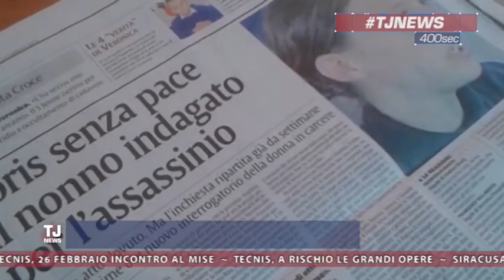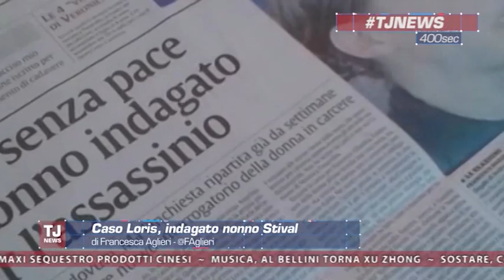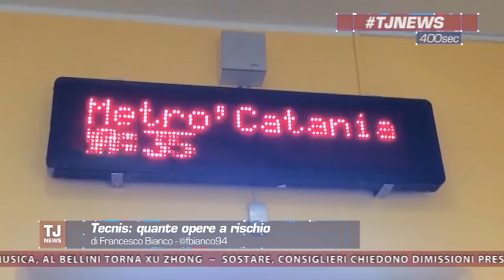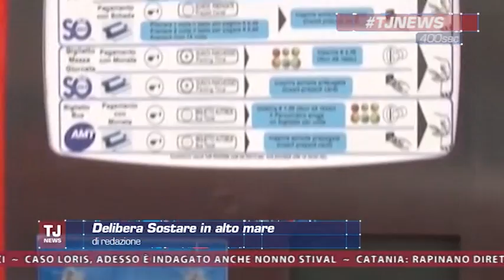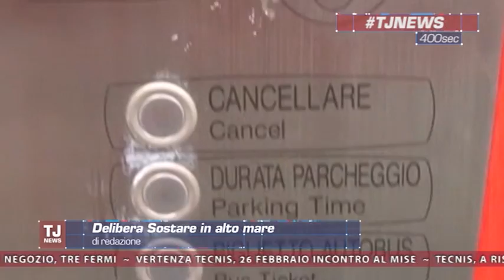Tj News del 18/02/2016